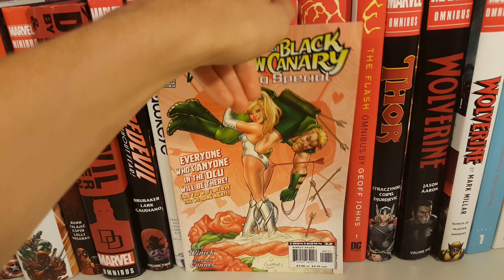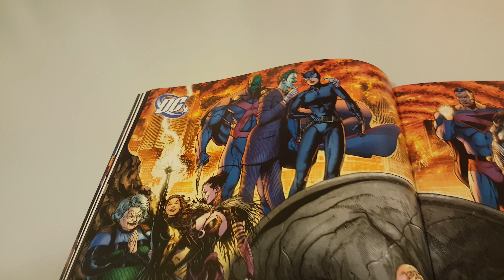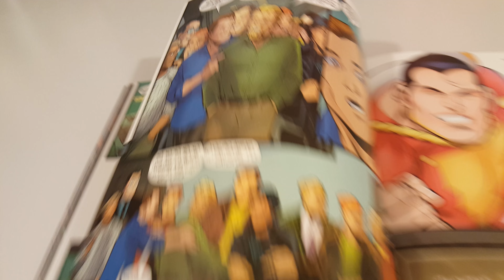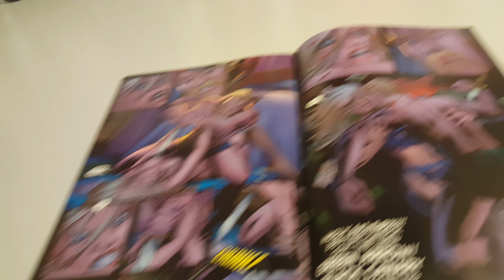Green Arrow and Black Canary Wedding Special Overview